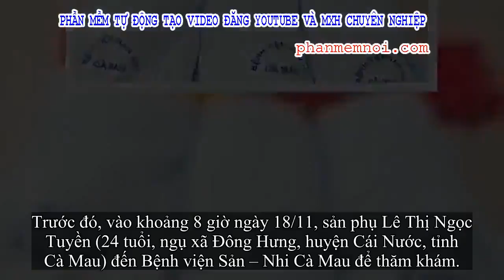✅ Sản phụ ở miền Tây sinh ba bé trai kháu khỉnh khiến nhiều người trầm trồ